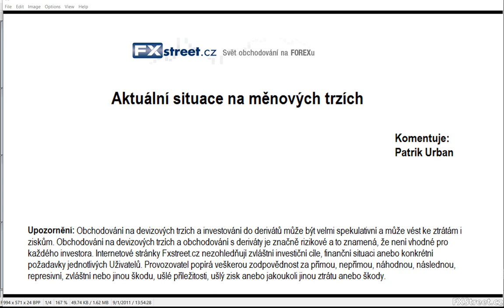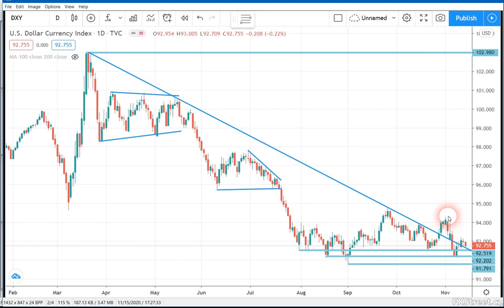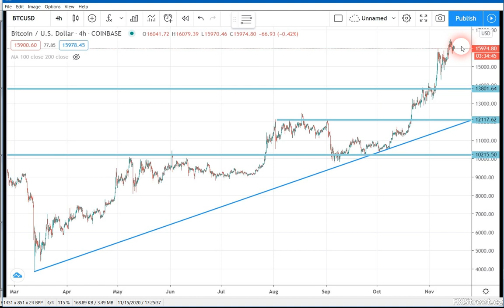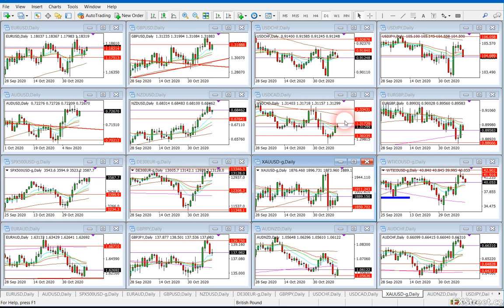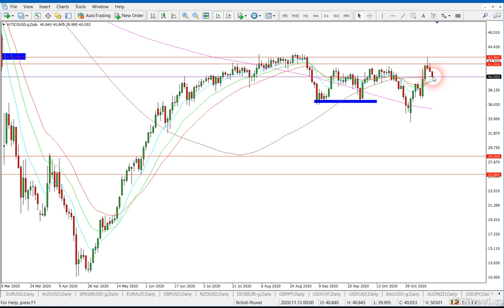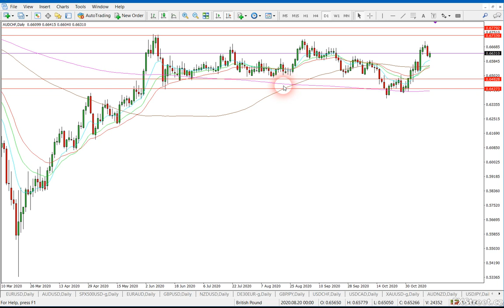Forex, komodity, akcie a kryptoměny - trading analýza FXstreet.cz (16.11. - 20.11.2020)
Pravidelný týdenní komentář k aktuálnímu vývoji na měnových trzích (forex) od profesionálního tradera a analytika Patrika Urbana ze společnosti FXstreet.cz